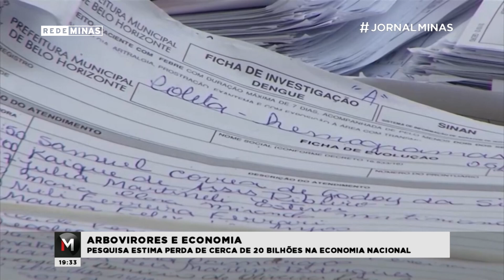Arbovirores e economia: pesquisa estima perda de cerca de 20 bi na economia nacional - Jornal Minas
O grande número de casos de dengue e de outras doenças transmitidas pelo mosquito Aedes Aegypti em 2024, além de afetar a saúde de milhões de brasileiros, pode ter impacto expressivo na economia nacional. É o que mostra um estudo realizado pela Federação das Indústrias do Estado de Minas Gerais.